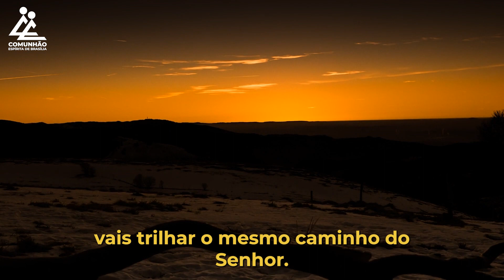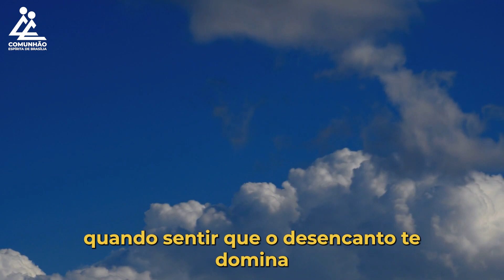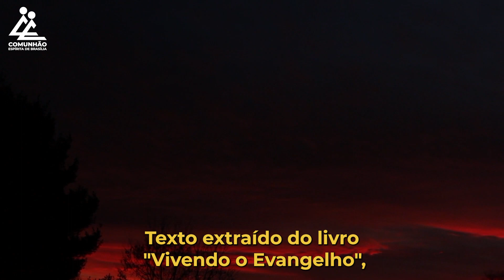A Voz do Coração | PERSEVERANÇA